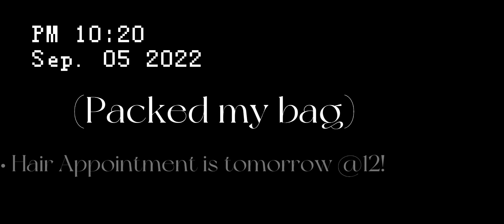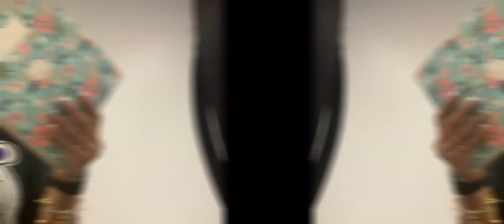My Last First day of school | Senior year | nails | Hair and vlog!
I hope you guys enjoy this video! And come back for more!🫶🏼

Btw

✨Socials! ✨